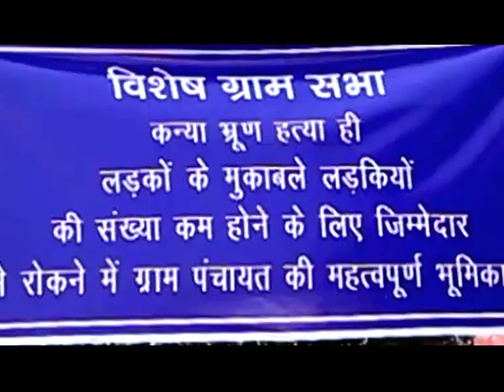Female foeticide: Death before birth